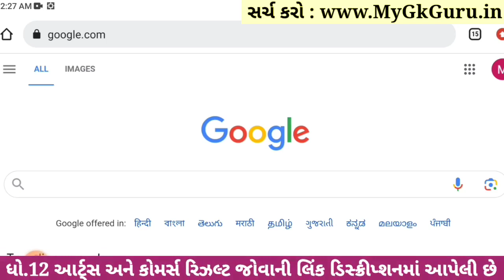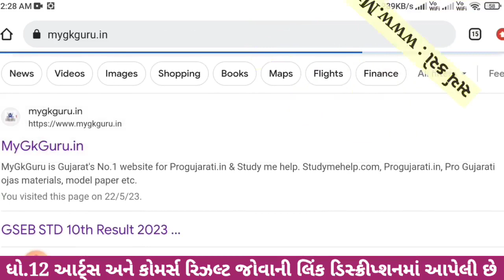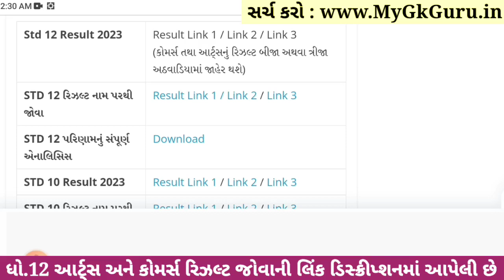💥 રિઝલ્ટ જાહેર, STD 12 Result 2023 Date, STD 12 Commerce Result Date 2023, STD 12 Arts Result 2023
std 12 commerce result date : 29 may 2023 to 30 may 2023
std 12 arts result date : 29 may 2023 to 30 may 2023

12th Result 2023,
12 Manu result,
12 ma nu result,

Gseb STD 12 Result 2023, Gseb HSC Result 2023, Gujarat board result 2023, Gseb Result 2023, Gseb HSC Result 2023, Gseb std 12 result 2023, Gseb HSC Result 2023, Dhoran 12 nu rijalt 2023, the diwalipura youth,